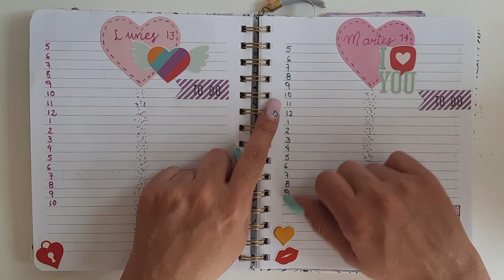Bullet Journal Febrero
Hola
Les comparto algunas ideas de como decorar su Bullet Journal
Saludos
Correo

Instagram Hely y Naye
papelitos_en_su_lugar